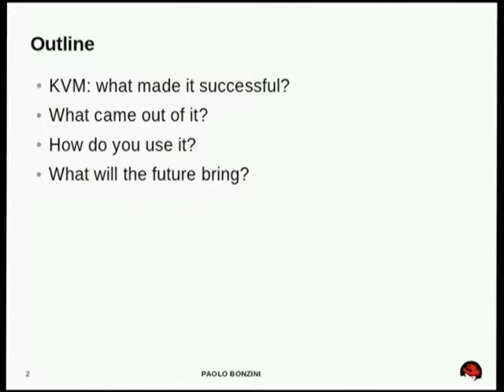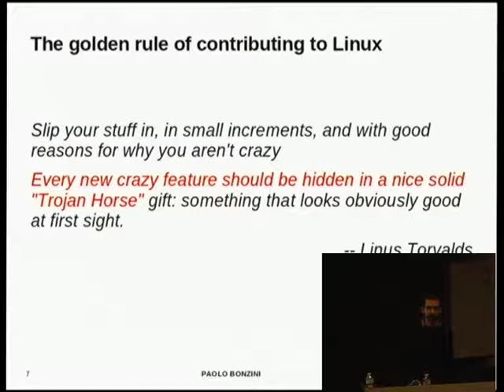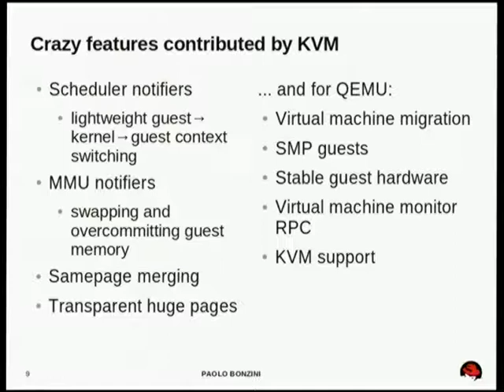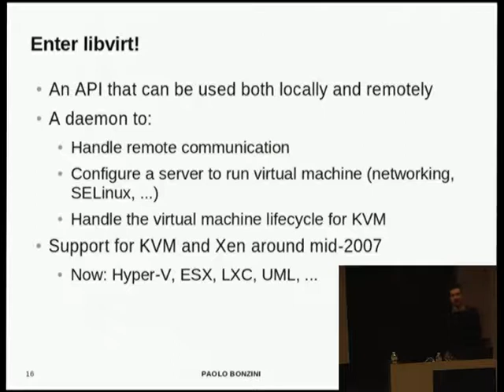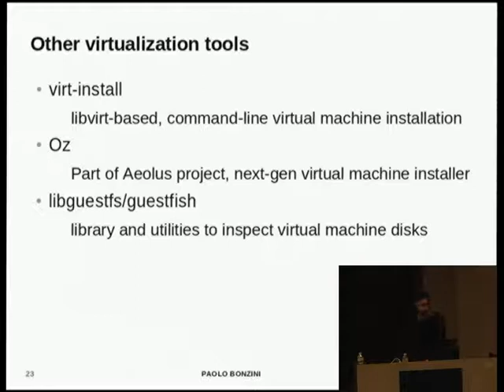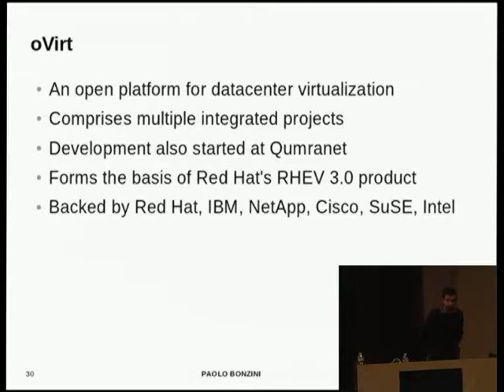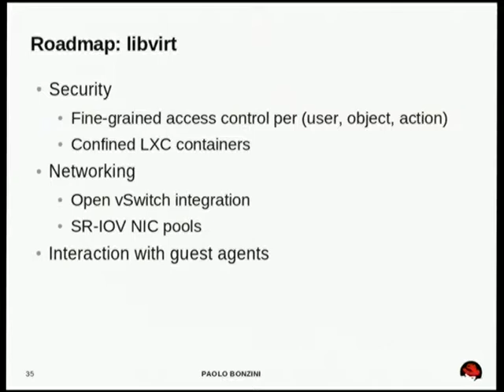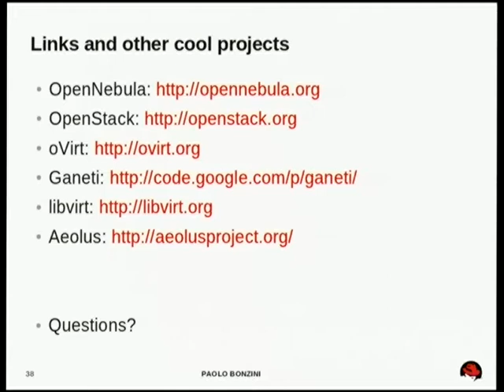Virtualization with KVM